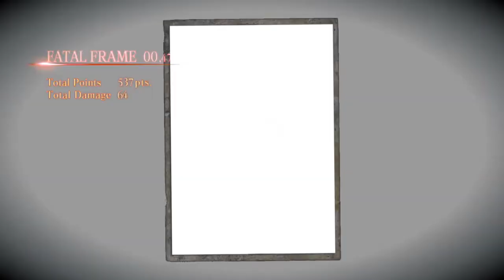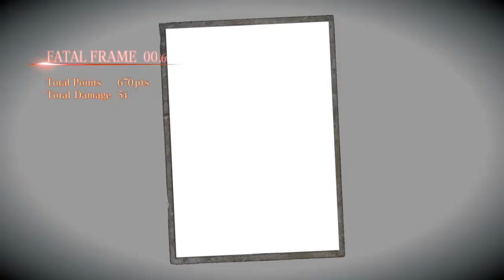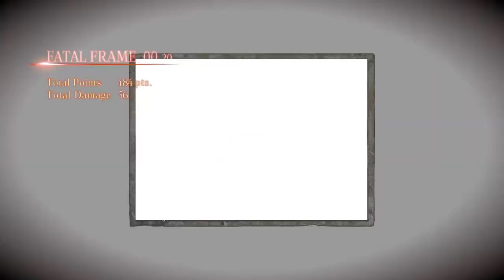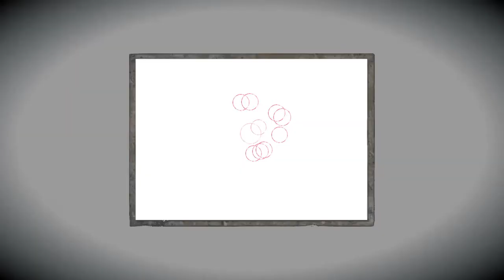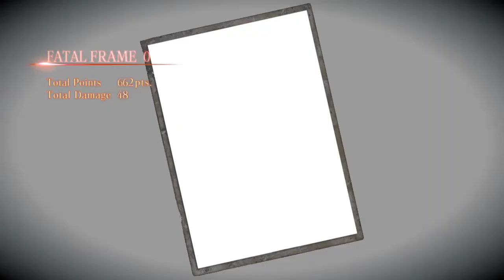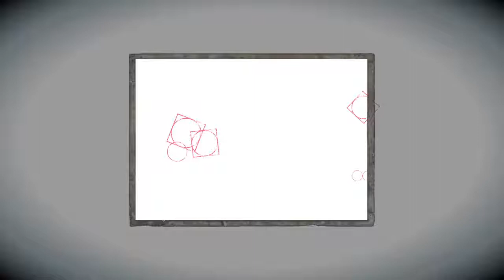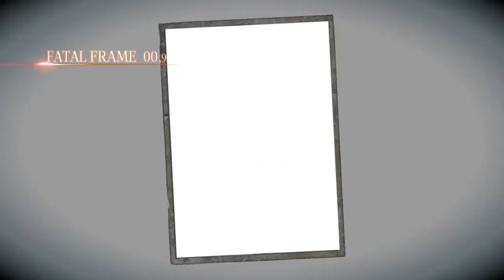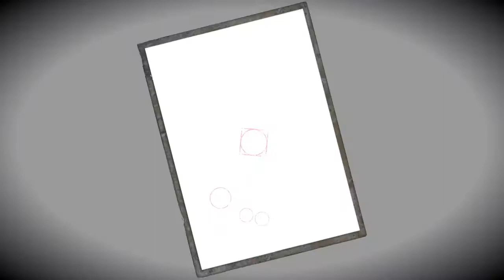Maiden of Black Water Sixth Drop: Immortal Flower S+ Rank (Normal)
Echoes & Archives
Miu Hinasaki Heading Inside - 0:35
Miu Hinasaki at the Station - 1:04
Waiting Woman - 2:46
Note from Miu - 3:15
Miu Hinasaki Entering the Shrine - 6:25
Miu Hinasaki Going through a Door - 8:54
The Shadow-touched - 10:13
Mt. Hikami's Strictures - 11:02
Old Woman in the Door - 11:42
Shrine Maiden in a Room - 12:04
Shrine Maiden in a Room - 12:36
Writings on Glancing - 12:44
The Immortal Flower - 15:04
Miu Hinasaki Drawing Back - 18:02
Tainted Waters - 26:33
Man Staring Back - 27:23
Tall Woman - 39:07
Tall Woman - 44:34
Cave-in Record - 49:53

The Three Photo Spots
Beneath the Shrine, Room with Casket - 23:30
Beneath the Shrine, Wharf - 27:03
Beneath the Shrine, Lattice Window Hallway  - 27:43